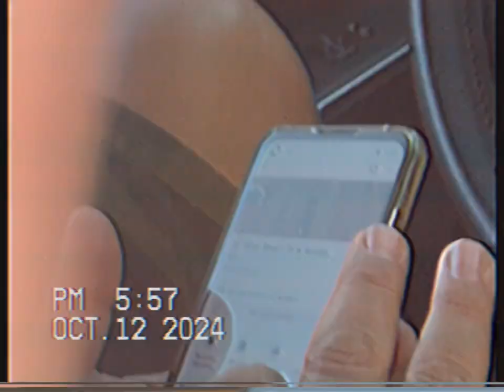My Dad Is Finding A TV📺